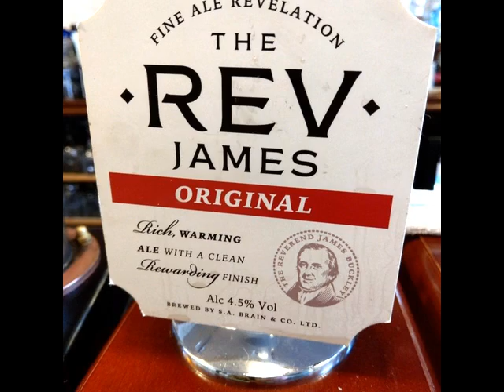Globe Inn Wells, Priest Row, Wells BA5 2PY